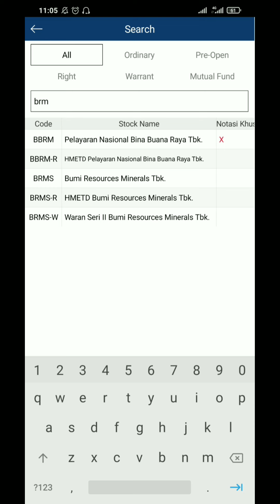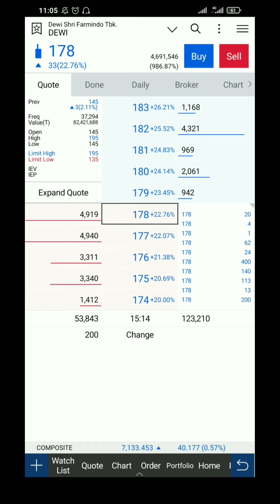Saham Pilihan Saya Untuk Scalping Besok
saham untuk scalping